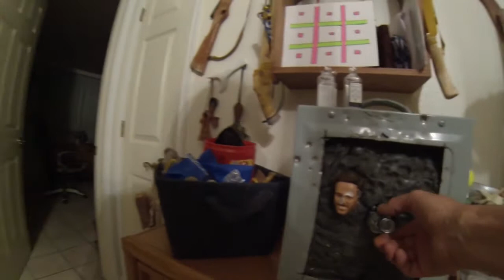Anatomy Of A Mini Liquor Bottle Shot With A Slingshot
Just having midnight fun!